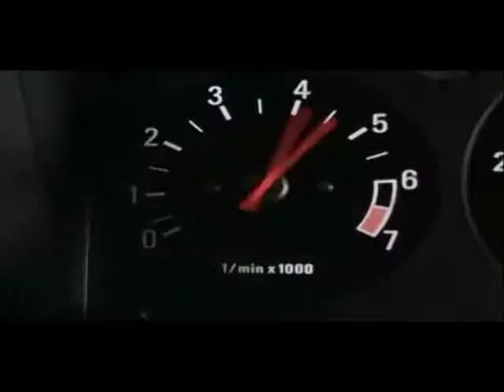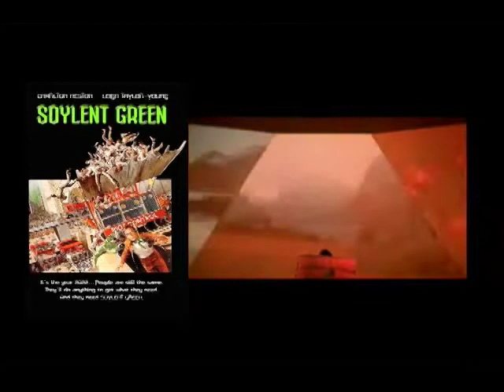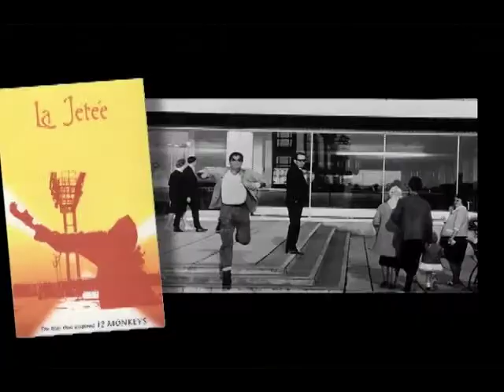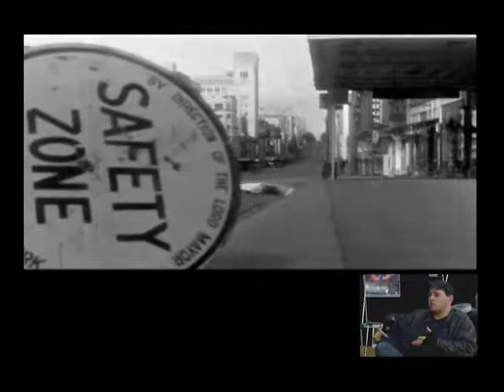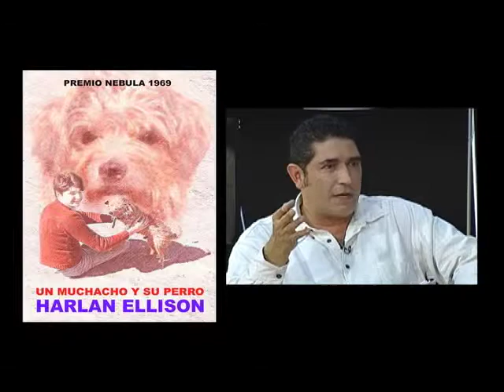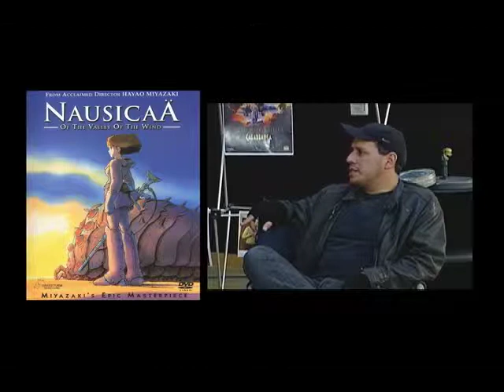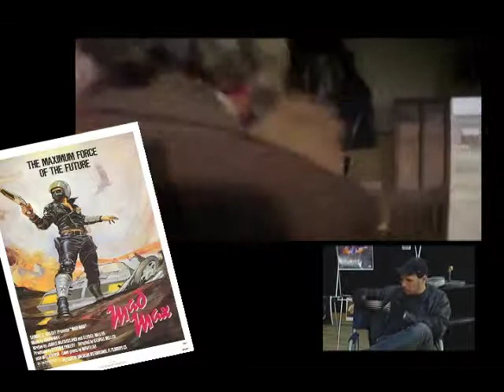Cinescape "Cine Postapocalíptico" Producción Aguascalientes TV